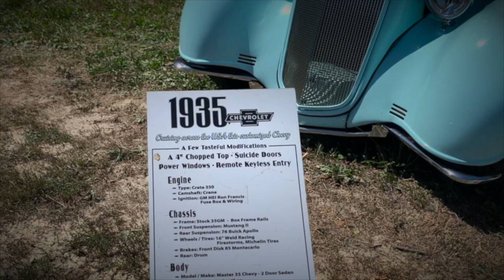1935 Chevy Coupe with a chopped top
1935 Chevy Coupe with a chopped top owned by Dick Burns. This 1935 coupe is truly a beautiful example of a cool car. Dick put a lot of work and money into making this 1935 chevy coupe what it is today. This 1935 coupe is for sale. Watch the video to see the details on how to contact the seller.

We found this car and many others at the Round Barn Car Show in Rochester, IN hosted by the Fulton County Historical Society, Inc. They use the proceeds of these car shows to fund the museum year round.

If you would like to make a donation to the museum you can

Gear we used to film this episode;

Tri Pod…
LED Lights…
Camera Slider…
iPad for Drone…

For After The Smoke Clears apparel and more visit us at…….